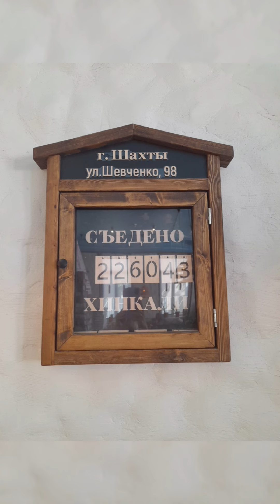"Старик Хинкалыч" в сентябре🤗